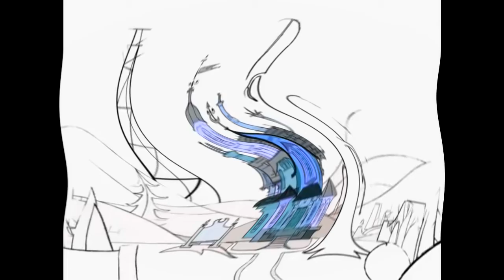Fosters Home For Imaginary Friends Intro in 4 Chances